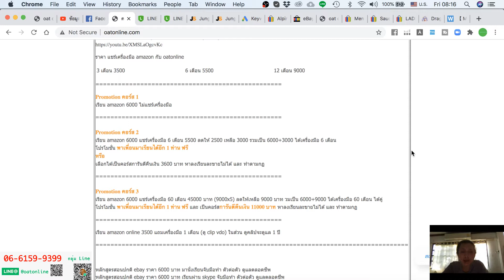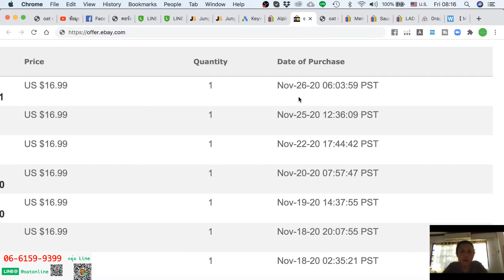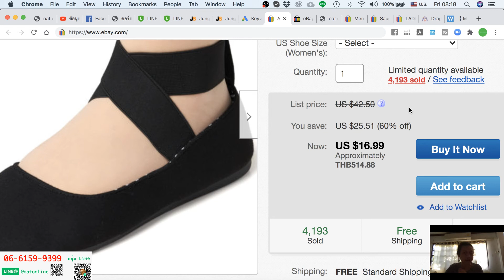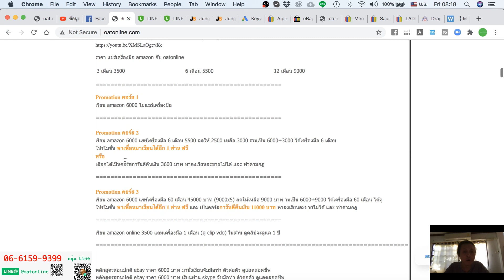สินค้าหาไม่ยาก ขายดีมากบน ebay กว่า 4000 sold ออกเกือบทุกวัน